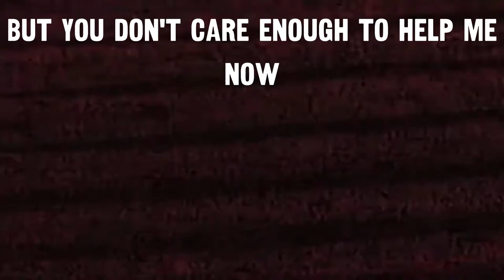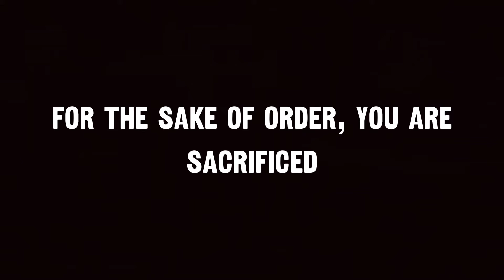Yuma / MURDERMACHINE ft. Shades Archer (Original Song)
SAWNG ;)

I really like when people share their opinions to me about my music, so comments, Discord messages, and e-mails with positive/negative feedback are VERY appreciated. Enjoy the video!😊

Music/Lyrics: Gishiki-P & Shades Archer
Illust/PV: Gishiki-P
Vocals: Yuma

NO REENVIAR 再投稿はしないでください

| gishiki-p.carrd.co |

Lyrics:

Desires take control
Have to relieve my heart from this burden
You know everything
But you don’t care enough to help me now

精神衛生はあなたにとって重要だ
最後にお辞儀をしますさようなら

One life, one fate
Do as they say
Or be left astray

Conform to the mold
Give up your soul
Turn your heart cold
Ah

For the sake of order
You are sacrificed
It is the only way
With no other voice

The world is ruled by one
Order is their mantra
Your life is in their hands
It is their command

We are nobodies
It doesn’t matter
They know best so obey

Work in symmetry
You must earn their empathy
You’ll do as you are told
Ah